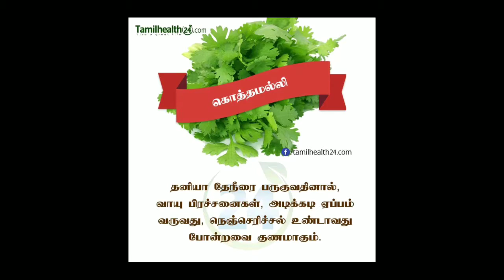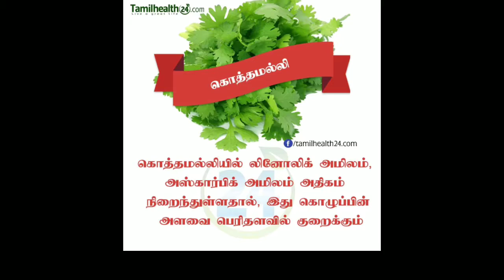Coriander Tips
This spice has been used all over the world for over 7000 years to date. They are used to spice up a wide range of foods and salads. The health benefits include treating diabetes and being an antioxidant. Cilantro is the vegetative stage of coriander or dhaniya. Coriander is the flowered and seeded versions. It is a rich source of dietary fiber, manganese, iron etc